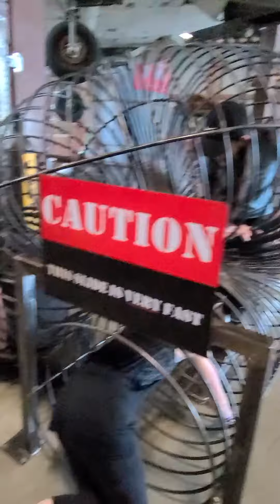super fun at fritz adventure in branson mo